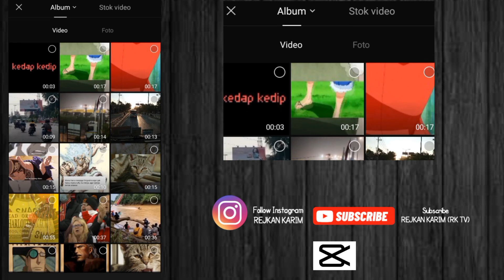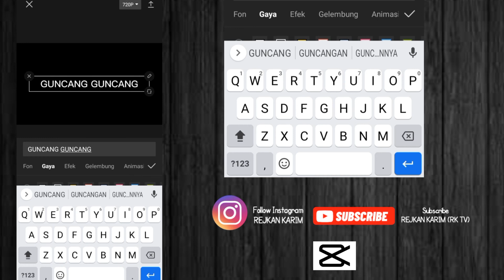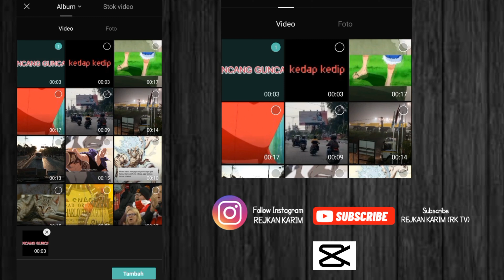cara membuat animasi text bergerak atau berguncang di capcut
bingung bikin anime text , tidak tau cara nya ?? tenang di sini saya akan membagikan bagaiman cara membuat animasi text bergerak atau berguncang pada capcut .
cara nya cukup mudah, silahkan disimak video berikut ini ya

terimakasih
salam
RK TV

capcut terbaru
capcut jedag jedug
capcut keren
capcut animasi text
capcut edit
cara ngedit di capcut
capcut
capcut mod
capcut no watermark
capcut jedag jedug foto
capcut tanpa watermark
capcut template
capcut mod no pw
capcut tutorial
capcut jedag jedug
capcut mod apk pro terbaru no password